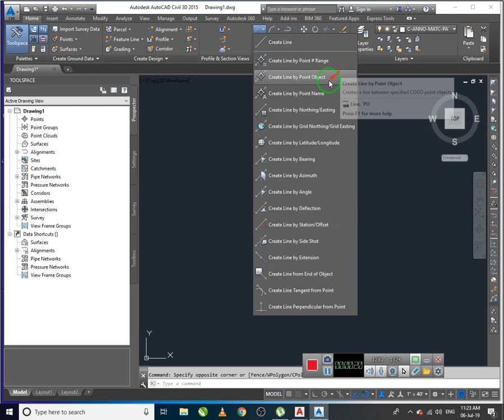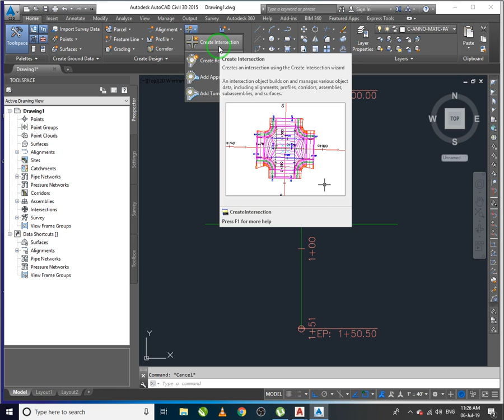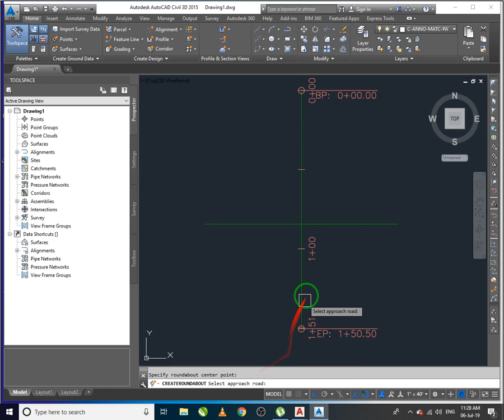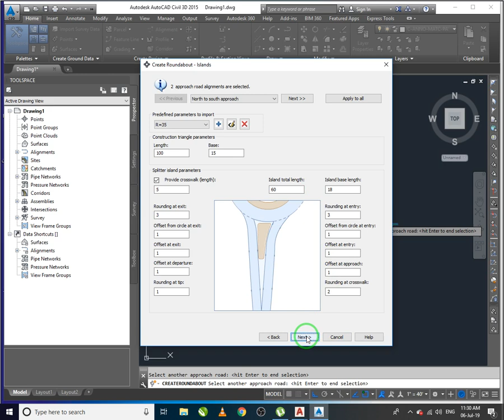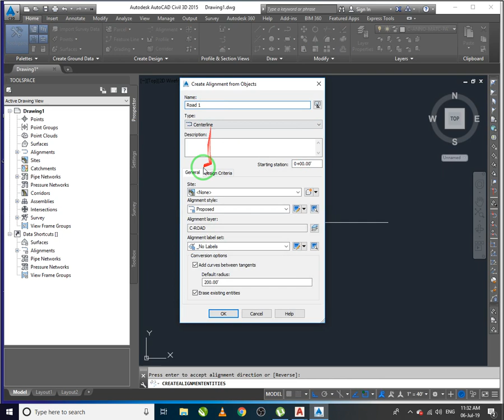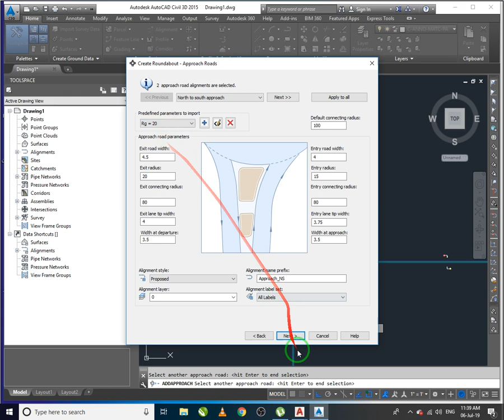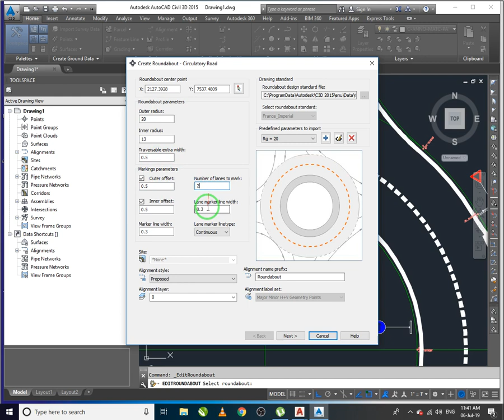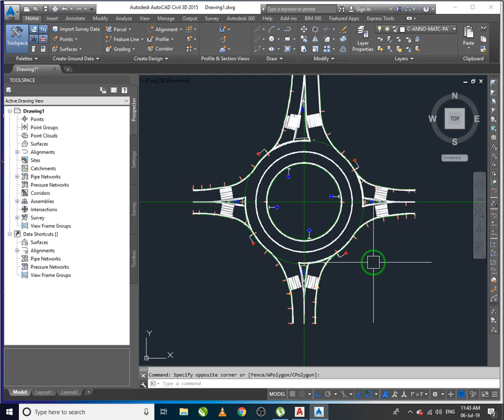round about road civil 3d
Round about kam chay gol shakal da road chowk wy haghay bara kay malomat